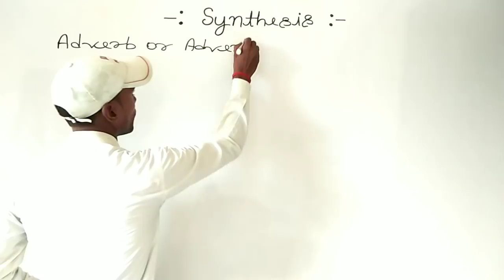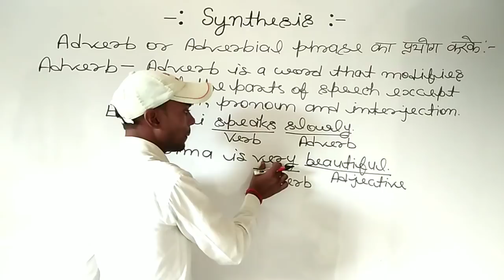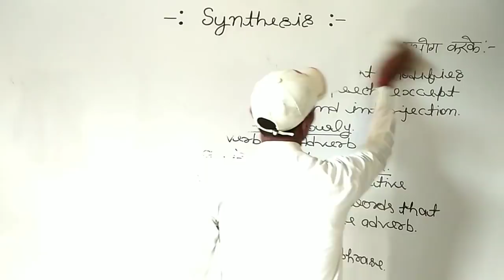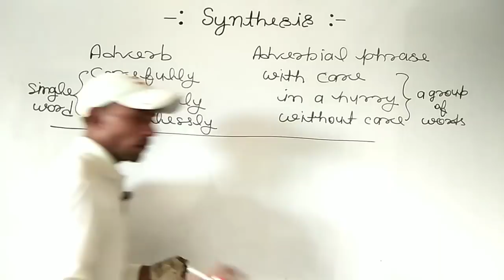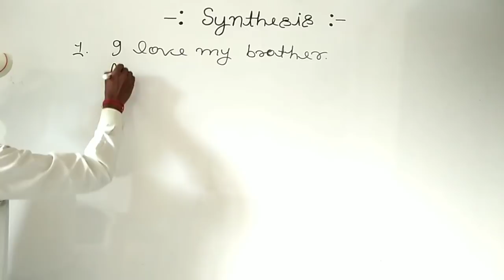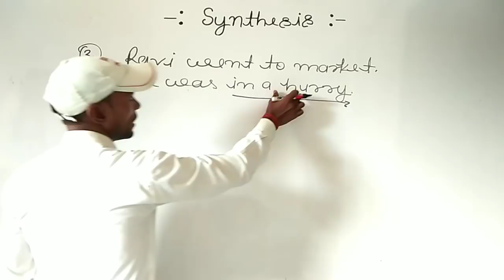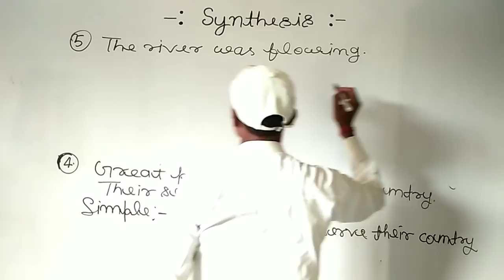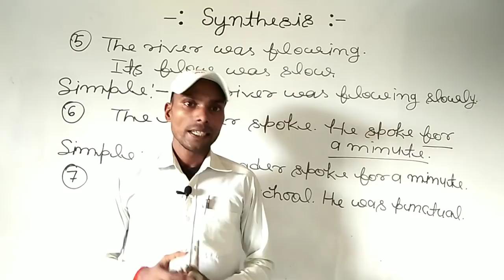Synthesis of Sentences by using Adverb or Adverbial Phrase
Friends, in this video I will teach you how to combine two or more simple sentences into one simple sentence by using adverb or adverbial phrase.